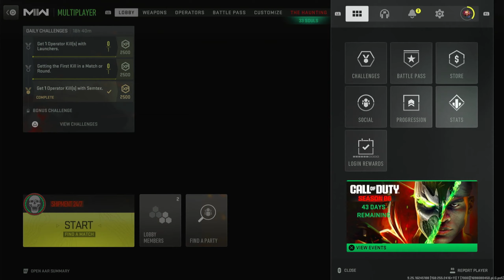UNLOCKED!!!! .50 GS Handgun Platinum Camo